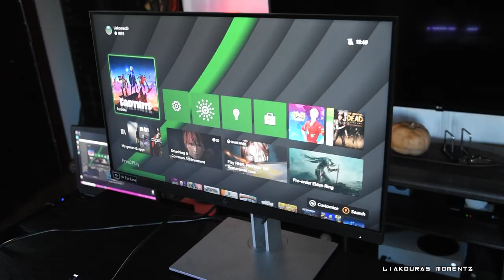FORTNITE with Keyboard and Mouse on XBOX Series X/S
How to play FORTNITE with Keyboard and Mouse on XBOX Series X/S

GET YOUR NEW XBOX SERIES S HERE!! 👇
✅ Xbox Series S (on Amazon) (USA)
(Europe & DE)

To see links to all the gear i use in my videos: 🎥📷💻🔊🎮